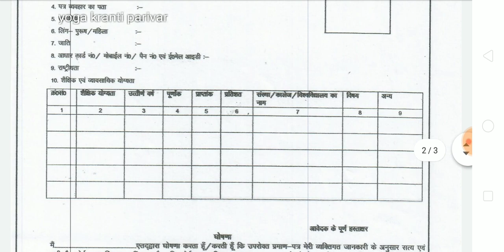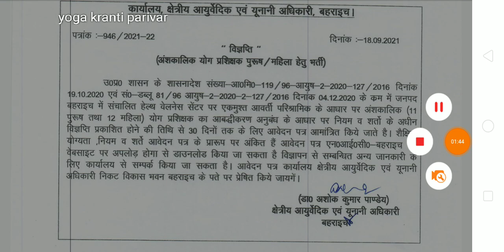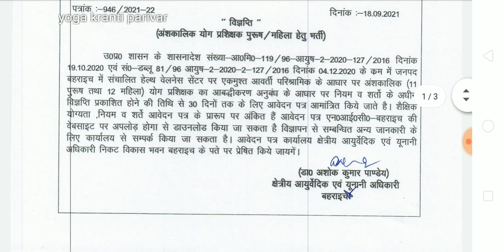23 पद पर आई योग वैकेंसी | 23 yoga instructor jobs | yoga instructor recruitment | latest yoga jobs